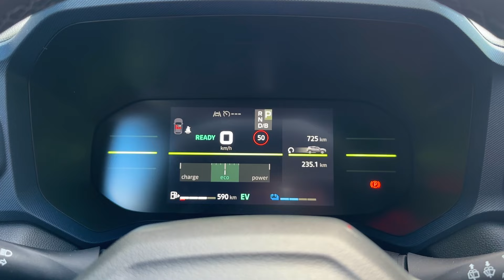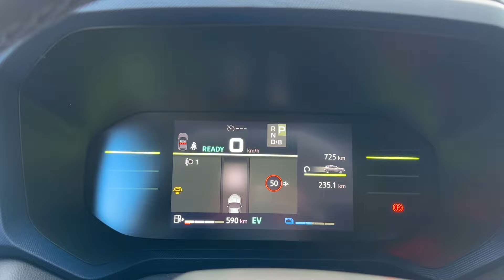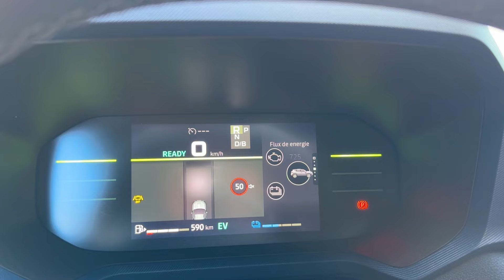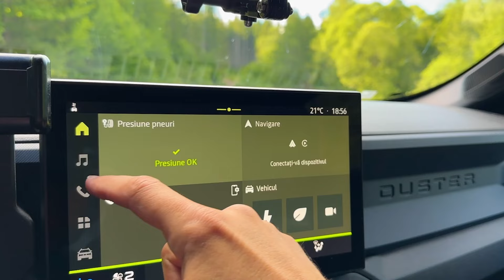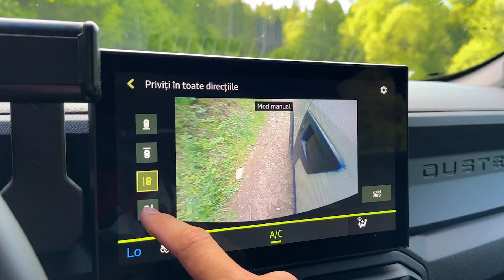Dacia Duster 2024 Hybrid 140 Journey Prezentare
Prezentare noua Dacia Duster full hybrid 140. Merita banii sau nu?

Pentru mai multe informații si programări la test drive:
Consilier Vânzări Dacia | Florentina Blanaru - 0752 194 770
Consilier Vânzări Dacia | Iulian Negură - 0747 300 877
Consilier Vânzări Dacia | Simona Broșteanu - 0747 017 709
Consilier Vânzări Dacia | Anca Ostafe - 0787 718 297